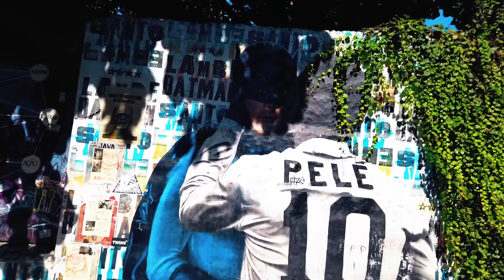Entrevista FaZe Twister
O Twister (ou Coach Mello) deu uma entrevista para a galera da GGTV junto com o nosso querido Retalha.

Tem duvidas sobre as funções do Twister, no que ele contribui para a nossa equipe? Então não deixa de conferir esse vídeo até o final.

Se ainda não é inscrito do canal já clica ai no sub e ativa o sino para não perder nada pois o próximo vídeo será da Pro League Milão!